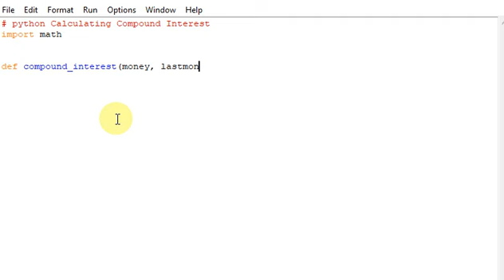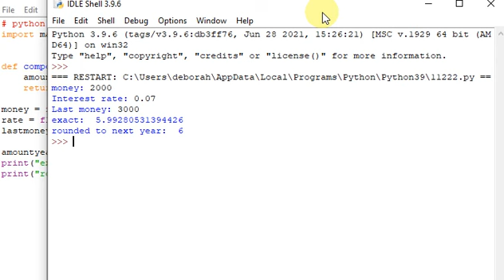python Calculating Compound Interest